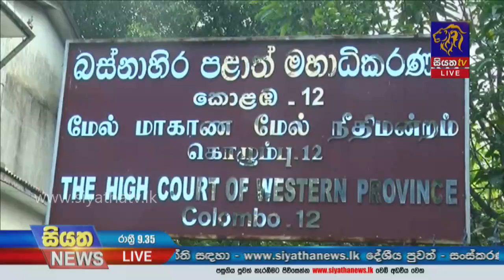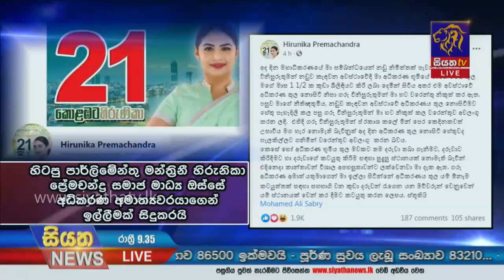Siyatha News | 09.35 PM | 10 - 03 - 2021